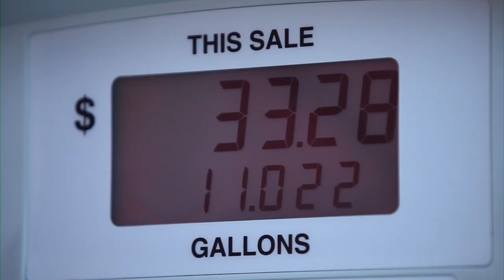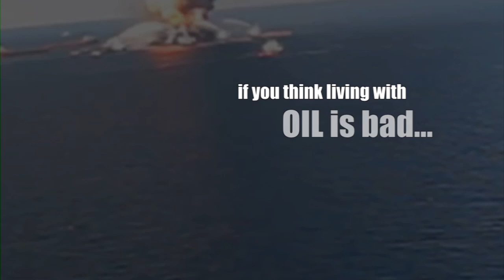spOILed the movie official trailer spoiledthemovie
Are we "addicted to oil" or are we addicted to our delusions about oil? What we believe about petroleum is now colliding with an inconvenient force--Reality.